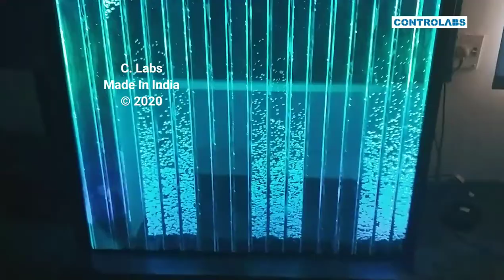Animated LED Bubble Panel Fountain by CONTROLABS - Model: Luxure ©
LED BUBBLE WATER PANEL FOUNTAIN FEATURE
 LED Bubble Water Fountain helps you to experience the vibe of positive energy from the Art of Light, Water & Air.
 It also helps you to reduce your stress and helps to increase the purified oxygen level in your room.
 Bubble Fountain features are ideal for home or commercial space.
 Bubble water feature is silent in operation and ideal for indoors where sound is a concern.
 Can be used as a decorative partition or a regular water feature.
 Additional customizations such as printing of photos , Logos or engraving options can be done to make your fountain special and unique.
 The package comes with ready to assemble and install kits that can be installed with the help of a Electrician Cum Plumber.
 All equipment for the fountain such as Air Pumps, Lights are supplied as a preinstalled and prewired.
 All you need to do is to assemble and Plug and play!.
 Custom sizes or specifications and on site installation support can also be provided as per requirements.
 Packing comes in wooden sealed pack to protect from transit damages